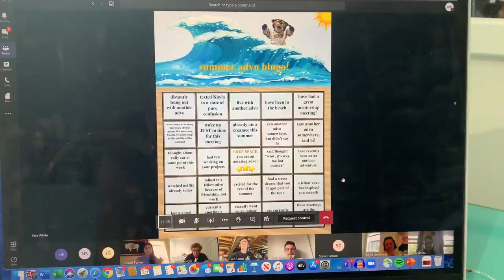Summer Weekend in Vermont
Experience a Vermont summer weekend with Ann, a UVM student and tour guide.  See summer sunsets, the best swimming holes, and where to find a delicious maple creemee!